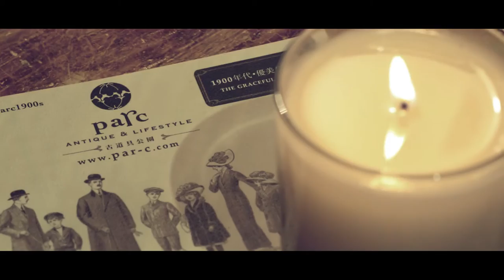Parc 古道具公園 - Antique & Lifestyle 開幕活動精華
Parc古道具公園 Antique & Lifestyle 開幕活動精華

Client:                     Parc古道具公園
Production:           Topix Limited
Producer:               Manyan
Videographer:       Wilson Lau, Manyan, Bex Wong
Editor:                    Wilson Lau, Manyan